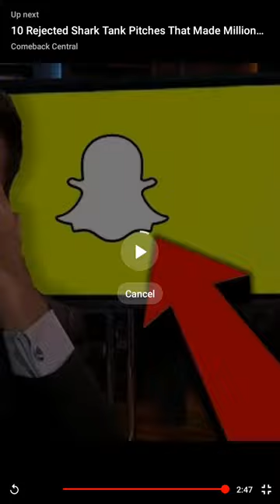TAIWAN VACATION by our Beloved President and CEO.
my YOUTUBE CHANNEL.  GOD bless you Guys.